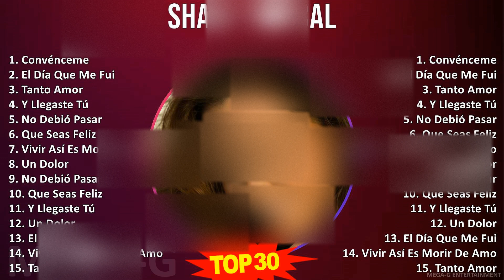Shaila Dúrcal 2024 MIX Las Mejores Canciones - Convénceme, El Día Que Me Fui, Tanto Amor, Y Lleg...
Shaila Dúrcal 2024 MIX Las Mejores Canciones, Grandes Exitos

Shaila Dúrcal es una cantante y actriz española con una impresionante carrera en la música ranchera y pop latino. Hija de la legendaria Rocío Dúrcal, Shaila ha labrado su propio camino en la industria musical con su poderosa voz y talento innato. Con una discografía que abarca más de una década, ha cautivado a audiencias en todo el mundo con su emotividad y pasión en cada interpretación. Con su estilo único y auténtico, Shaila Dúrcal se ha convertido en una de las voces más reconocidas y respetadas en la música latina actual. [Spanish]

Tracklist:
[00:00:00] - 01. Convénceme
[00:03:10] - 02. El Día Que Me Fui
[00:05:56] - 03. Tanto Amor
[00:08:55] - 04. Y Llegaste Tú
[00:11:55] - 05. Tanto Amor
[00:14:54] - 06. Y Llegaste Tú
[00:17:54] - 07. El Día Que Me Fui
[00:20:40] - 08. Convénceme
[00:23:50] - 09. Tanto Amor
[00:26:49] - 10. Y Llegaste Tú
[00:29:49] - 11. El Día Que Me Fui
[00:32:35] - 12. Convénceme

2000s music, Alternative Indie Rock, Adult Alternative, Latin Pop, Latin music